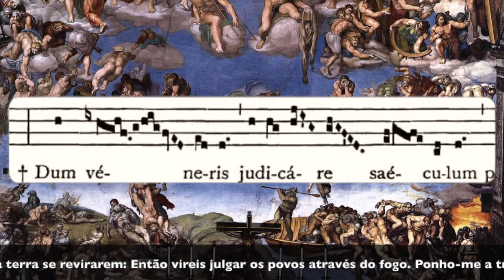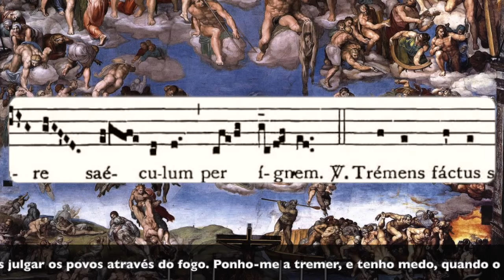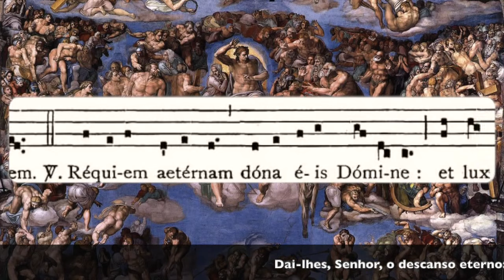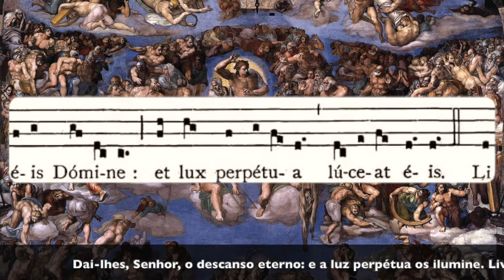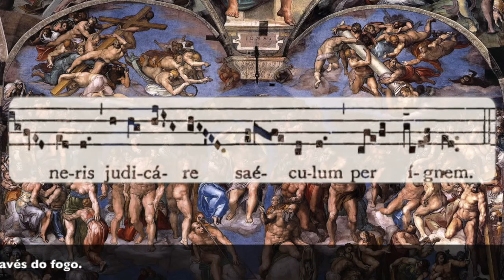Libera me Domine (Canto Gregoriano para o Ritual da Absolvição após a Missa de Requiem)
Livrai-me, Senhor, da morte eterna. Naquele dia tremendo: Quando os céus e a terra se revirarem: Então vireis julgar os povos através do fogo. Ponho-me a tremer, e tenho medo, quando o abalo vier juntamente com a ira futura. Quando os céus e a terra se revirarem: Naquele dia de ira, de calamidade e miséria, dia de grande e excessiva dor. Então virás julgar os povos através do fogo. Dai-lhes, Senhor, o descanso eterno: e a luz perpétua os ilumine. Livrai-me Senhor da morte eterna. Naquele dia tremendo: Quando os céus e a terra se revirarem: Então virás julgar os povos através do fogo.